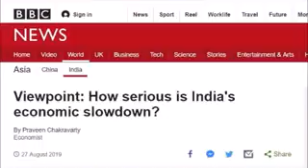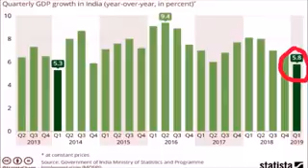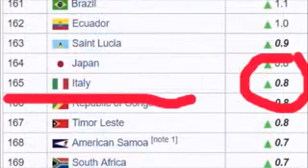False news spreading by paid Indian Media for the false economic crunch in India, watch this man....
👆🏻👆🏻👆🏻 *This Guy has nailed it !!!* For International media companies, good news is not good for their business so they are fabricating this news that *there is crisis in India* with the economic growth of *5.3%*. Where as the West have not see such growth in the last *50 years*. All European countries GDP is less than 2 % whereas in USA hardly 2.8 %. They dont claim and crying as economic crisis. It is our paid medias sabotagious crying and spreading as Economic crisis in India.Please watch it till the end and become more aware of GeoPolitics WorldEconomics. Also, forward it to every Indian across the globe because the International media and paid media in India will never show this perspective.